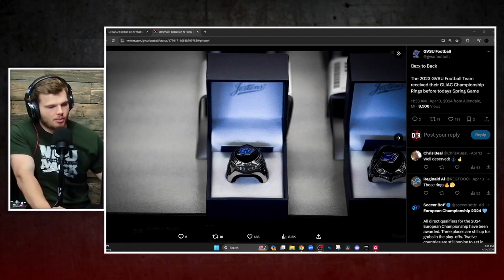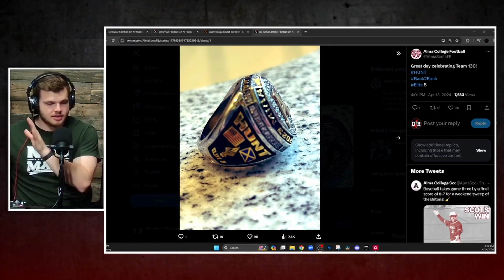It's RING Season for GVSU and ALMA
Kobe and Drew talk about the rings that GVSU and Alma College received!